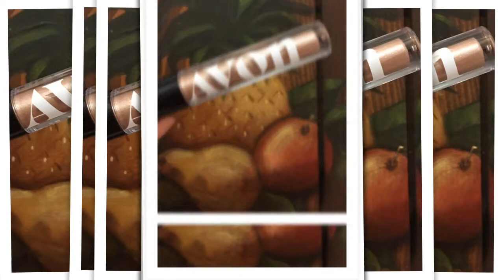GlimmerShadow Liquid Eyeshadow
GlimmerShadow Liquid Eyeshadow. Glimmer out loud with stay-all-day, high-impact sparkle eyeshadows. Brilliantly long-wearing shades combine the perfect mix of pearl and glitter for the look of incredibly lustrous eyes. No-smudge, no-crease shimmer glides on effortlessly and dries down smoothly for a sheer to dramatic gaze. 0.7 fl. oz.

BENEFITS
• Buildable coverage can be layered for intense impact or blended out for a delicate effect
• Comes in 2 finishes: Shimmer (high shimmer sheen) & Glitter (high sparkle)
• Water resistant
• No crease
• No smudge
• No transfer
• Stay-all-day wear
• Minimal fallout
• Paraben-, Sulfate-, Phthalate-free